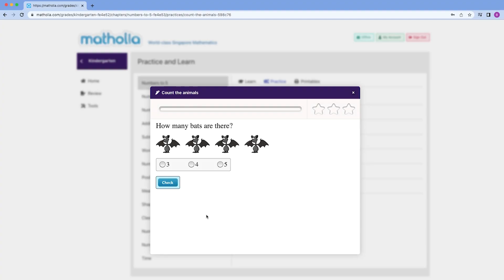Welcome to Matholia 2.0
– Interactive, dynamic practice modules.
– Full progress tracking and task setting.
– Dedicated video and animations explaining core concepts.
– Thousands of printable worksheets.
– Full range of eBooks...and more.

to create a free account today!

First time customers only. Offer valid through December 31st, 2022